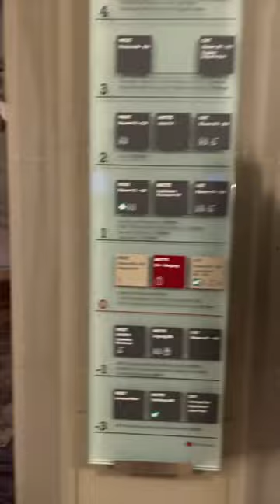Switzerland Bern university for bd students